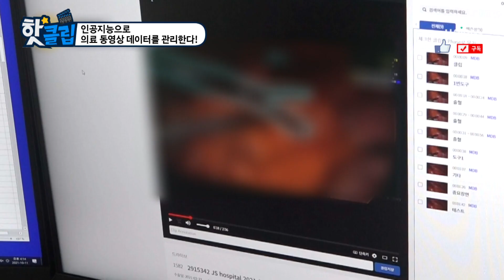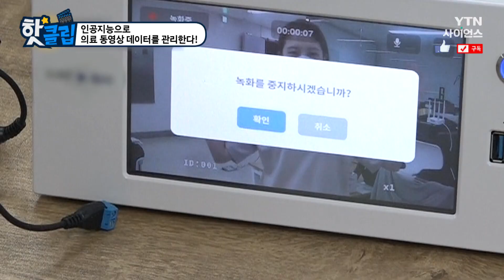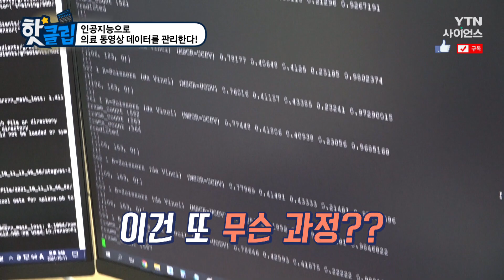[핫클립] 인공지능으로 의료 동영상 데이터를 관리한다! / YTN 사이언스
복강경 등의 수술 동영상을 자동으로
아카이빙 하는 기술이 개발되었다.
또한 추후에 편집하거나
수술의 도구, 수술 부위의 병변을
라벨링할 수 있다고 한다.
이로써 급한 현장의 상황을 파악하는 등에
사용될 수 있다고 한다.